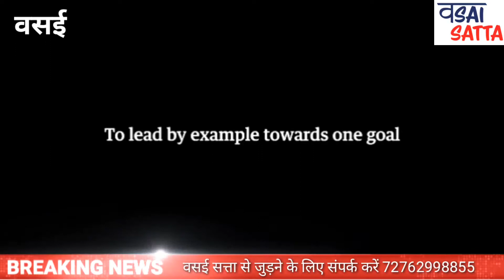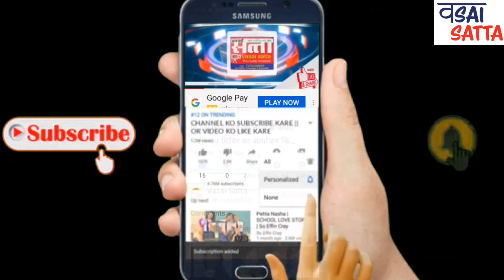महिला दिवस के मौके पर रॉयल एनफील्ड महिला राइडर्स ने वसई किल्ले की सफाई कर दिया स्वच्छता का संदेश।